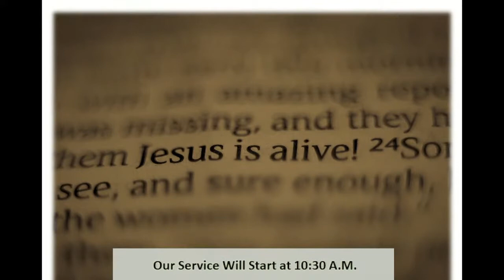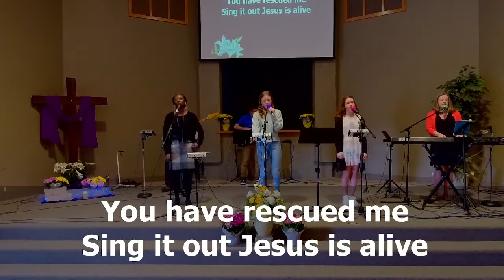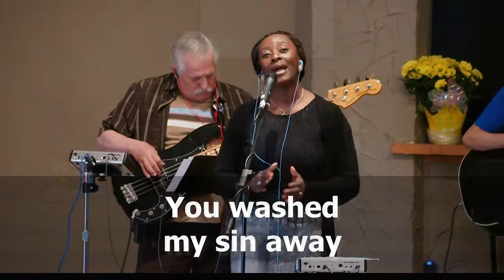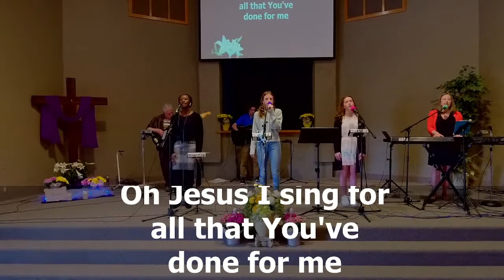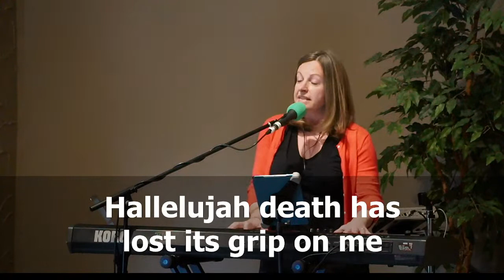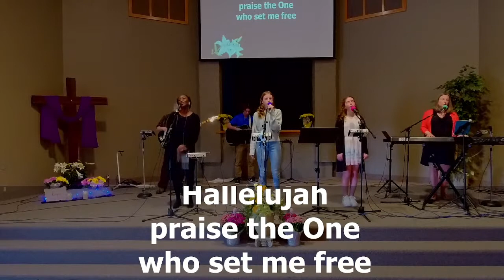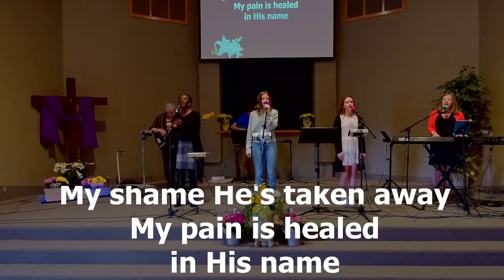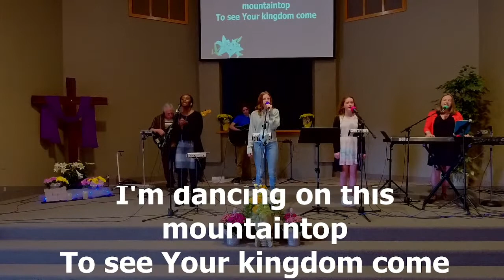Harmony Baptist Church Live Stream | April 17, 2022 | Hamilton, Ontario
Welcome to the online Easter Sunday service of Harmony Baptist Church in Hamilton, Ontario, Canada.  We are happy to have you join us in-person or online at 10:30 AM.  This morning our Lead Pastor, Elden Faulkner, will speak to us from Luke 24 about the greatest surprise the world has ever known.  We also have some great music for you, including a special Easter version cover of Leonard Cohen's song "Hallelujah."

Glad to have you with us.  Come back next week for another uplifting worship service.

Have you visited Harmony in person?  We would love to welcome you as our guest on an upcoming Sunday.  We meet at 10:30 on our church campus at 1763 Upper James Street, in Hamilton.  Come a few minutes early and connect with others or meet our pastors in a coffee house atmosphere.  You are welcome to bring your coffee into the service which is relaxed, informal, and contemporary.  We have Sunday morning classes for children of all ages.  We are a diverse group: mature Jesus' followers and people just starting to explore faith.  You will find people of all ages, differing religious backgrounds, varied ethnicities, and different perspectives.  Wear whatever you are comfortable wearing.  You will see people dressed up in suit and tie, and others in a t-shirt and tattoos.  No matter what their sense of style, they are people just like you, who are engaged in the adventure of doing life together as we seek to allow God to change us, and change our community and world through us.  We hope to see you soon!

To support our ministry financially, to request prayer, or to talk with one of our pastors, you can find us